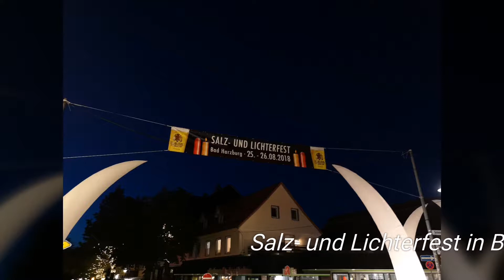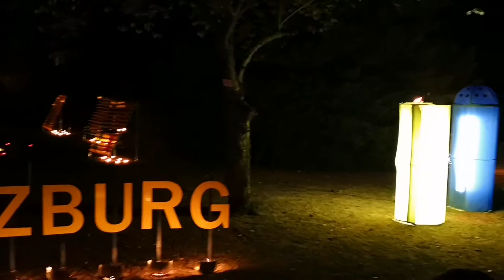Salz- und Lichterfest Bad Harzburg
Vom 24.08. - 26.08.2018 wurde das Salz- und Lichterfest in Bad Harzburg gefeiert. Wir besuchten die Stadt am Abend des 25.08. und es war sehr schön. Es war mehr als ein gut besuchtes Fest. Die Massen schoben sich teilweise durch die Stadt, aber das gehört bei einem derartigen Fest auch schon einmal dazu.
Neben Live-Musik, Schlemmereien und mehr gab es so vieles für´s Auge. Ein Lichtermeer in den verschiedensten Farben, fast überall in der Stadt, vieles haben wir nicht einmal gesehen, aber das was wir zu sehen bekamen hat uns sehr gefallen.
Im Bad Harzburger Stadtpark hatte man sich besondere Mühe gegeben und die Lichter funkelten und strahlten sich in die Herzen der Menschen.

Und auch Bad Harzburg selbst ist eine sehr schöne Stadt. Wir hatten etwas weiter weg vom eigentlichen Geschehen geparkt und mussten einen dementsprechenden längeren Fußweg zurückzulegen. Schöne Häuser, Natur und Wanderwege auf ganzer Linie die den Harz in  würdevoller und typischer Form widerspiegeln.